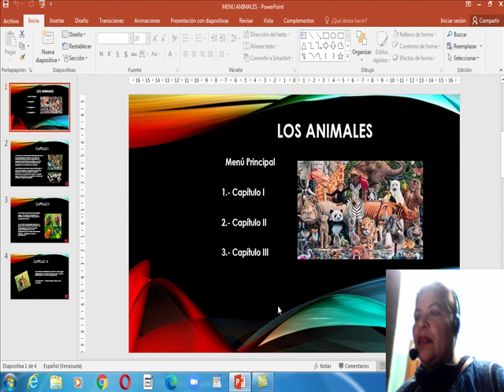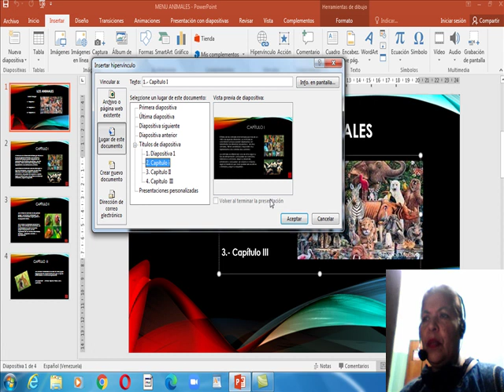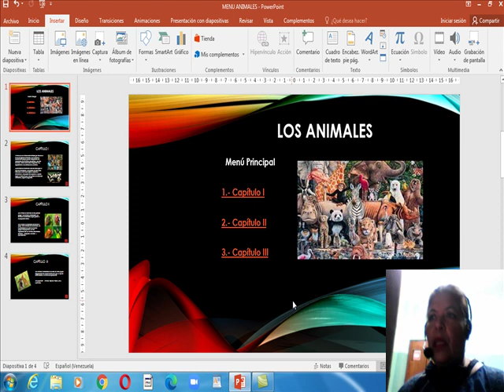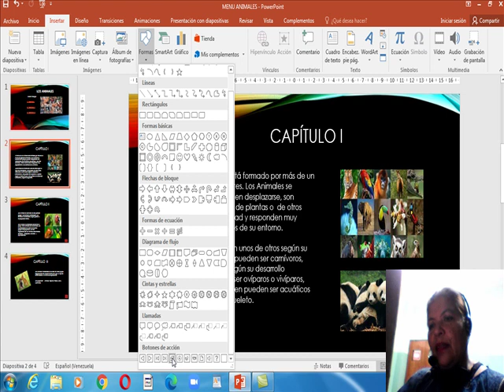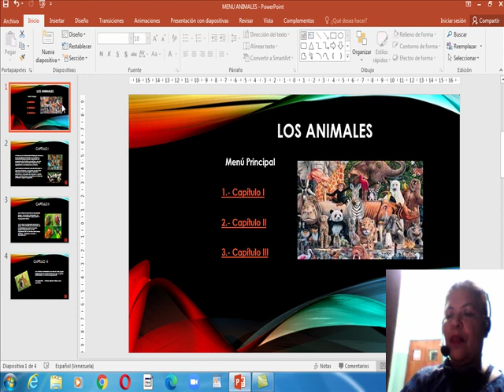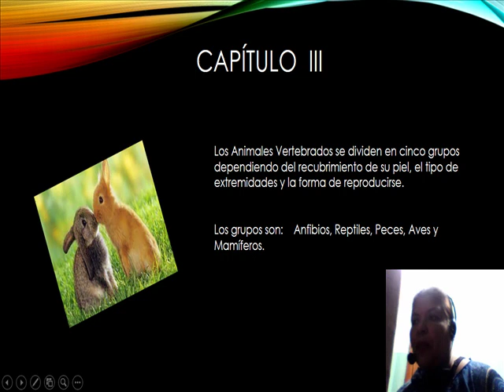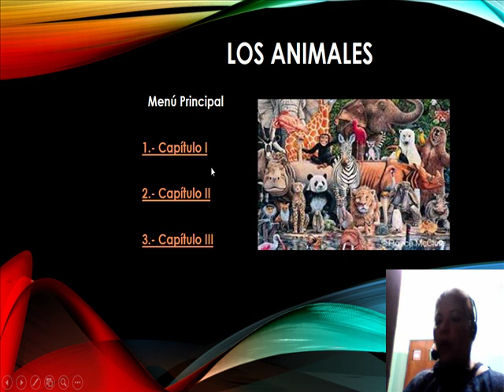Hipervínculos en PowerPoint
Menú con hipervínculos en PowerPoint
1er. año Seciones A, B, C